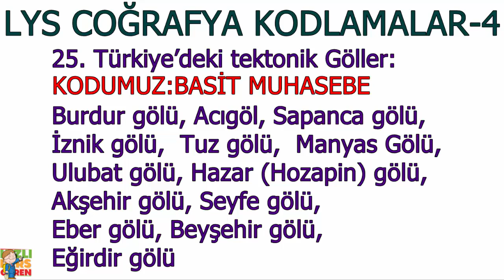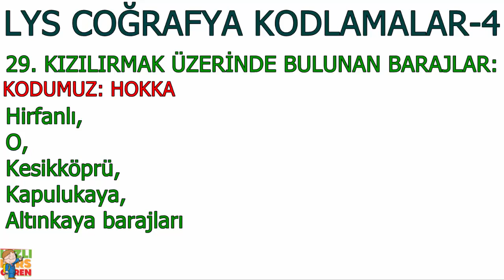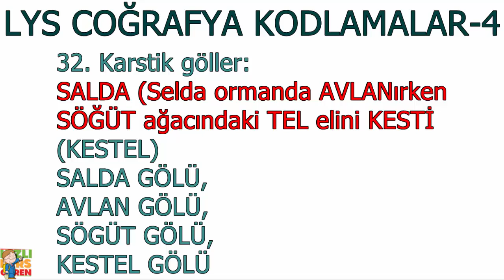Ayt Coğrafya-Akılda Kalıcı Pratik Kodlamalar-4